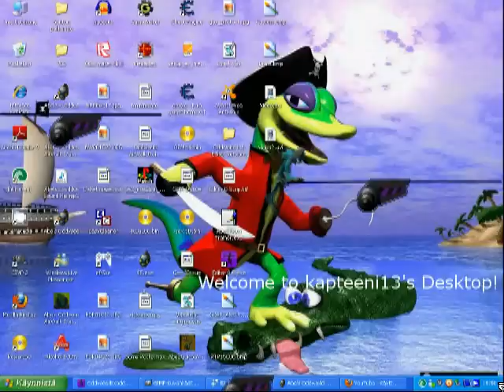Abe's Oddysee - Added Screen 2: kapteeni13's Desktop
2nd edit! ;)

Tags: kapteeni13 Pauls Level lvl editor desktop added screen camera path editor oddworld funny